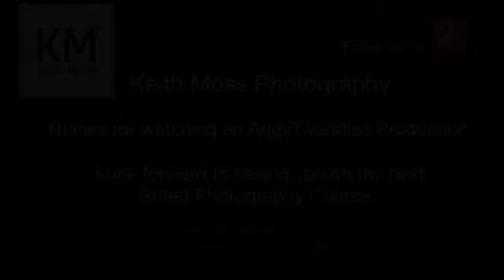Edinburgh Street Course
A short behind the scenes version of my street photography course in Edinburgh..